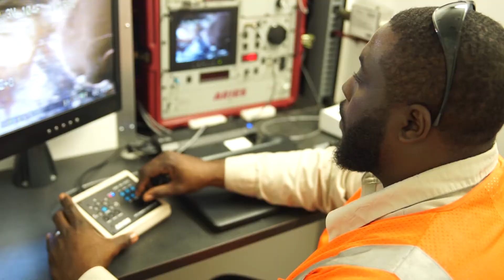Celebration of Florida City Government Week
This October, join us to celebrate Florida City Government Week.
The City of Coral Gables organization is the government closes to you and the one with the most directly daily impact upon its residents.
Spread the word about the services and programs that enhance your quality of life and that make Coral Gables your home.
Because, Coral Gables is My City. I’m Part of It and I’m Proud of it